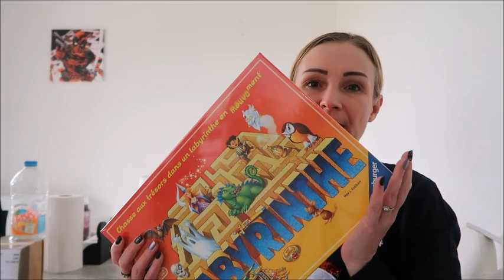🎄Vlogmas 9 : Calendriers de l'Avent, Pandora, Bla bla,...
Bonjour, aujourd'hui on se retrouve pour le Vlogmas 9 :)

* 3 euros de réduction sur votre box avec le code : FRIEND17451